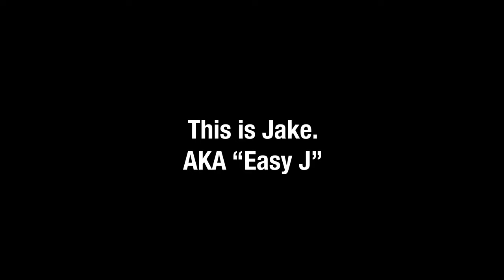Atreyu's Easy J's first impressions of the shoes.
Jake AKA "Easy J" samples the kicks for the first time!